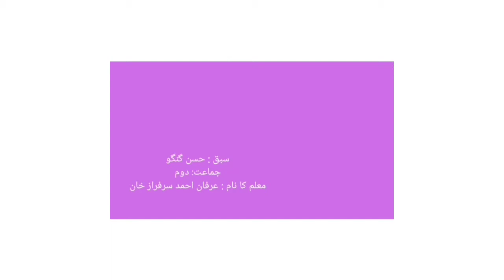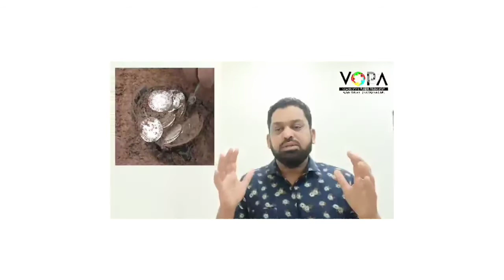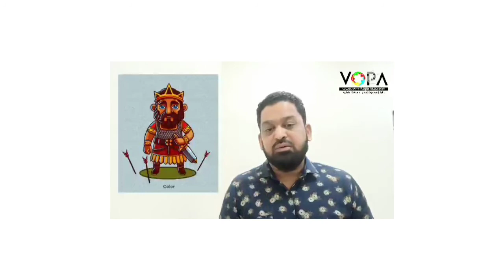2nd | Urdu | Chap no.8 | حسن گنگو | VSchool